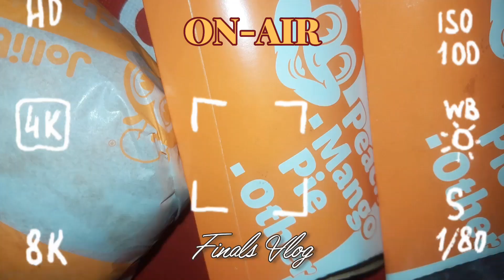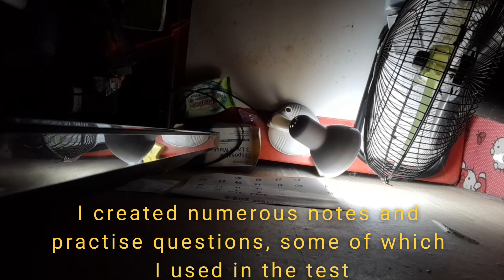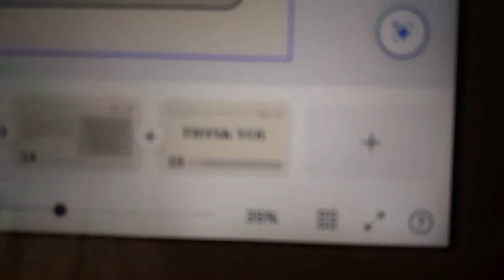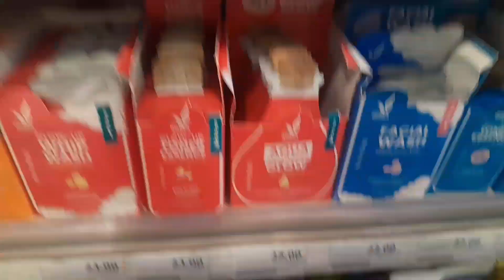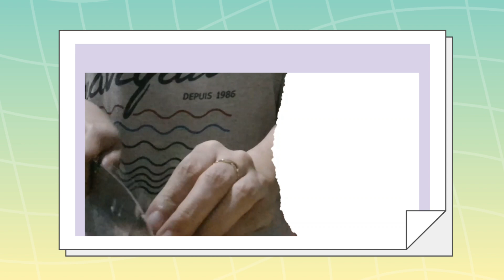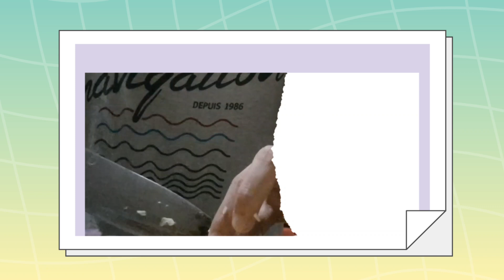Everyday Life at College: A Student's Nighttime Routine / Philippines' Productive Days 🌼 ◇°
Free Music for Videos 👉 Music by Joe Bruce, Larry Ohh, Iamcdm - Afloat